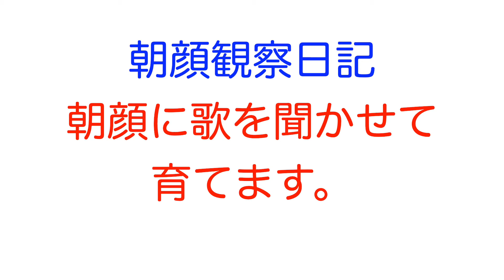【関取花】ザッキーの朝顔観察日記。１８日目「もしも僕に」【ブーメラン学園】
朝顔観察18日目です。
ついに！ついに！ついについに！鉢をお引っ越ししました！
なんかデカくなりましたよ。